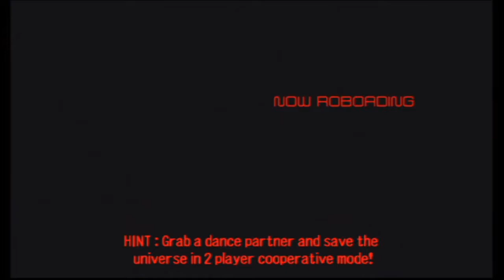02 The Aquarium - DFLP "Space Channel 5 Part 2"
Ulala gets another tip that people are being forced to dance at the space port!!!